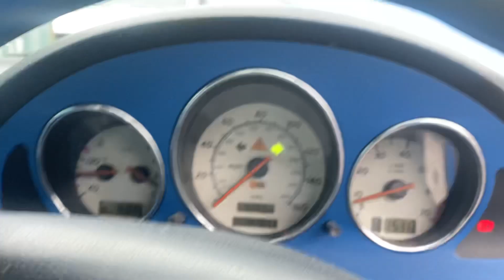Разборка Mercedes - SLK R170 1996-2004, 2.3 (VIN: WDB1704492F195996) X522KBE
Разобран Mercedes - SLK R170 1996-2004
Основные характеристики:
Год выпуска: 2000
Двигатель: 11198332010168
Объём двигателя: 2.3
Тип двигателя: Бензин
Коробка передач: КПП автомат (АКПП)
Кузов: Кабрио
Смотри каталог запчастей Mercedes - SLK R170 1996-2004 на :
⏰ Режим работы колл-центра:
08:00 – 20:00 – ежедневно

Для наших покупателей:
- бесплатная доставка;